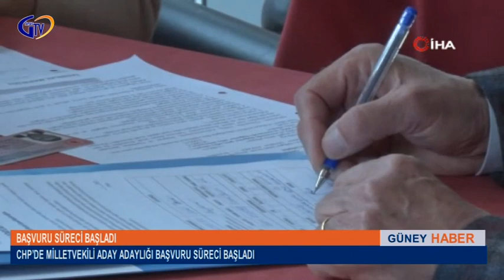13 03 2023 ANA HABER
GÜNEY TV ANA HABER 13 MART 2023